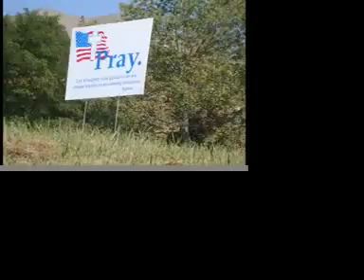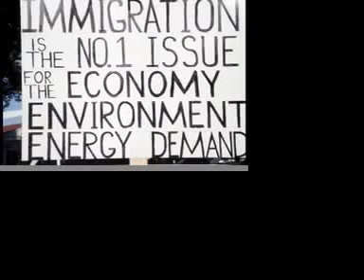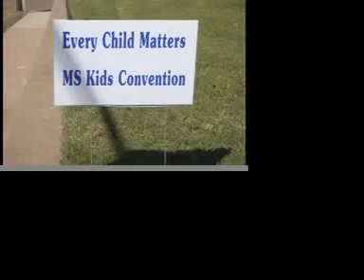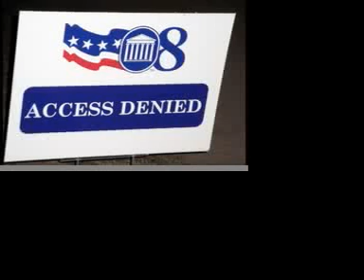Oxford Debate 2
Oxford turns the presidential debate into a party. A show with everything including Howard Dean and Mo Rocca